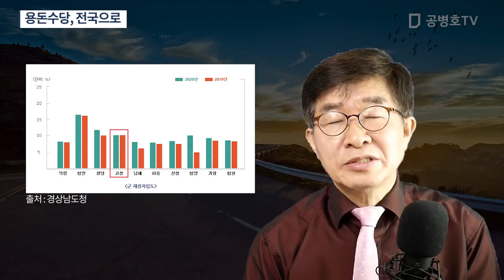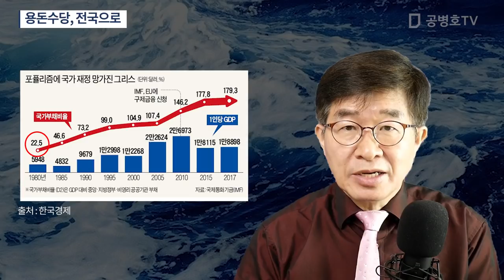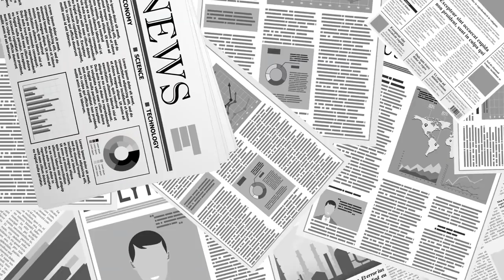용돈수당, 전국으로 [공병호TV]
Bitcoin : 3MTW849AkP2ftLeSK2teZHMmzLu7Z83s9U